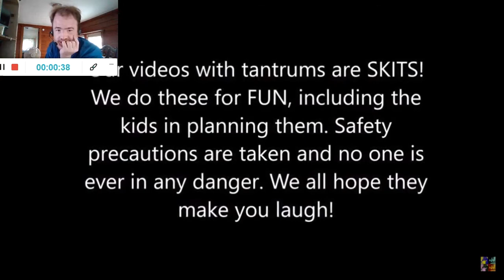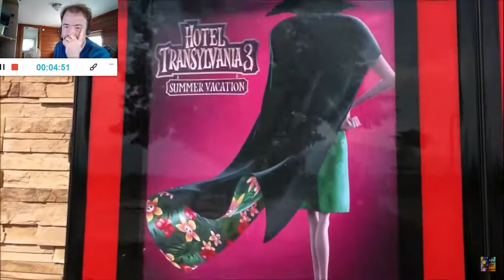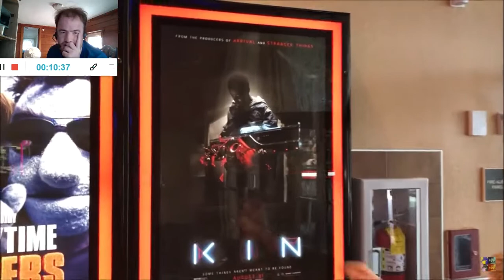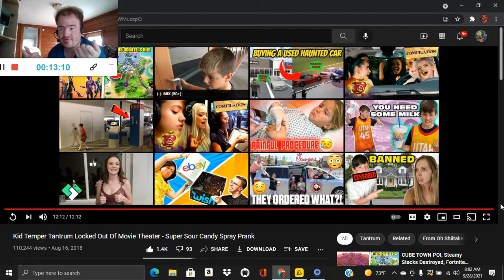Kid Temper Tantrum Locked Out Of Movie Theater - Super Sour Candy Spray Prank (Reaction #1144)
Another Reaction;